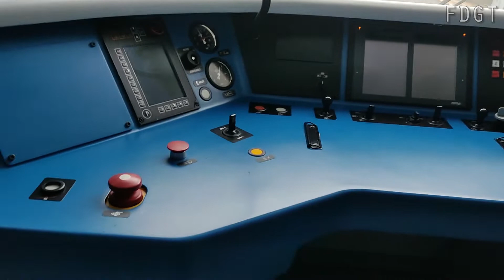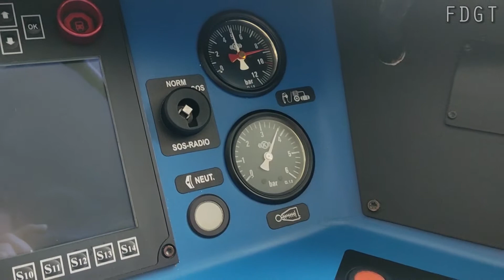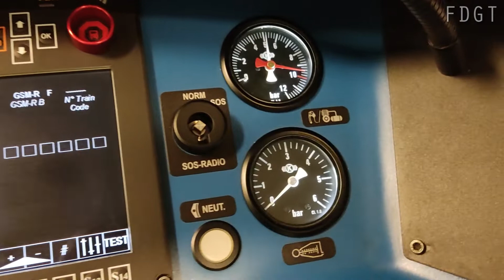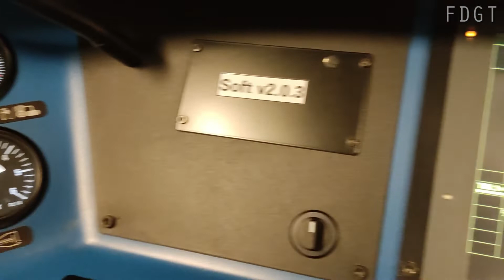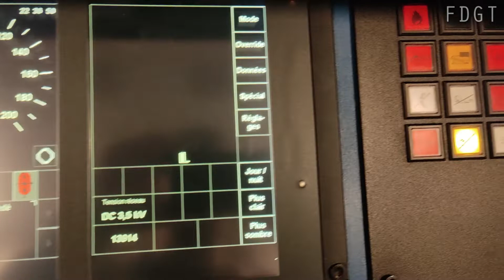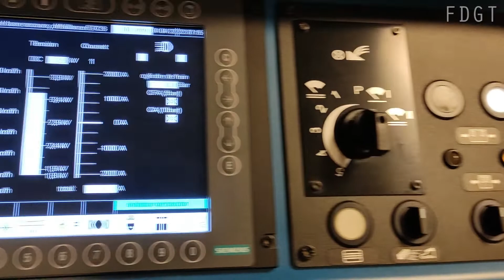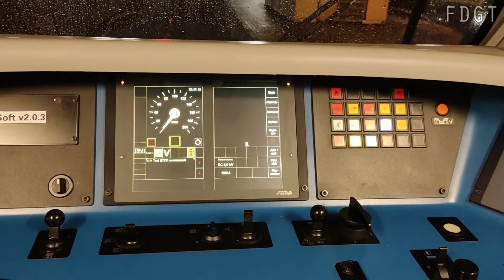Train SNCB - AM08 "DESIRO" - visite intérieure 2022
Les AM 08 de la SNCB sont des rames automotrices de la famille des Siemens Desiro ML acquises par l'opérateur de chemin de fer belge SNCB auprès du constructeur Siemens AG.
Trois sortes d’automotrices composent cette commande : 115 rames monotension conventionnelles (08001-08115), 95 rames monotension destinées au futur RER bruxellois (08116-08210) et 95 rames bi-tension conventionnelles (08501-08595). Les 210 automotrices conventionnelles sillonnent les autres lignes du pays et remplacent les plus anciennes automotrices du parc (AM 62-63-65). Toutefois les rames bi-tension (3 kV et 25 kV) peuvent également relier certains pays limitrophes (France, Grand-Duché y compris Athus-Meuse et Liège-Gouvy, et LGV Anvers-Bréda). Toutes les rames sont équipées de l'ETCS et de la TBL 1+.
Le contrat d’acquisition de ces automotrices a été signé en mai 2008, pour un montant total de 1 425 millions d'euros, soit environ 4,76 millions par rame.
Ces rames étaient en test sur le réseau belge depuis 2010.
Le public a pu les découvrir lors des journées portes ouvertes de la SNCB, les week-ends de septembre et octobre 2011. Les locomotives électriques de la nouvelle série 18 étaient également présentées lors de cet évènement qui a accueilli plus de 35 000 visiteurs.
L'automotrice Desiro 08504 aux journées portes ouvertes des ateliers de Schaerbeek.
Desiro avec publicité pour l'expo LEGO (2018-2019) à Train World.
Fin 2011, Siemens a reçu une homologation restrictive pour quatre rames Desiro. Ces premières automotrices ont pu servir à former le personnel de la SNCB dans l'attente de l’homologation définitive, laquelle autorisera une exploitation commerciale.
Le 25 janvier 2012, le premier service commercial fut effectué par les AM 08003 et 08004. Ce train était le L 4765, qui reliait Charleroi-Sud à Erquelinnes. Seule l'automotrice de tête était accessible aux voyageurs en raison de la longueur trop courte de certains quais.
L'aménagement intérieur des AM 08 comporte 32 places assises de première classe contre 248 de seconde classe. Néanmoins, la différence entre les deux classes est très faible (sièges en velours de couleur plus foncée, tablettes rabattables et repose-pieds). La principale différence est que les appuie-tête sont légèrement plus larges en première. Les deux compartiments de première classe ne sont d’ailleurs pas séparés physiquement des compartiments de deuxième classe.
On remarquera surtout que les Desiro sont munies d'un plancher relativement bas, ce qui facilite grandement l’accès au train, puisqu’il n’y a pas de marches à monter (excepté pour les anciens quais "bas"). Ces automotrices sont munies d'une unique toilette, d’écrans d'informations intérieurs et extérieurs ainsi que d’extincteurs accessibles aux voyageurs.
Ce plancher surbaissé permet l'accès aisé aux cyclistes et personnes à mobilité réduite. Plusieurs emplacement sont d'ailleurs ménagés pour ces voyageurs.